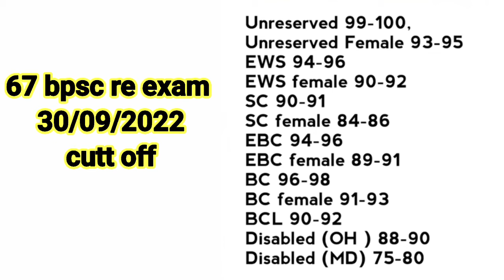67 th Bpsc official expected cutt off 2022